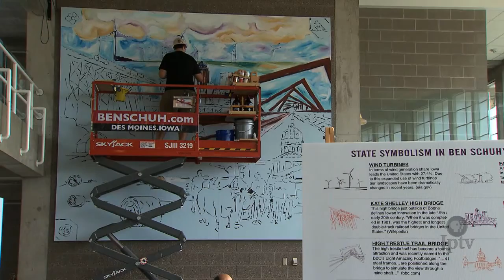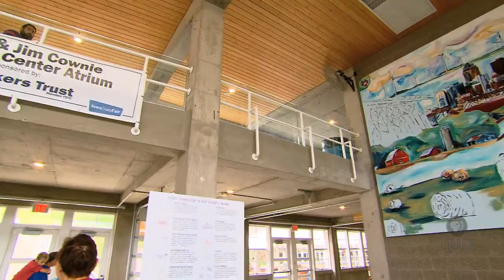Cultural Center Mural | Iowa State Fair 2015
Local Des Moines Artist Ben Schuh was named the winner of the Iowa State Fair Mural Contest. Here' a look at his creation in the Patty and Jim Cownie Cultural Center.